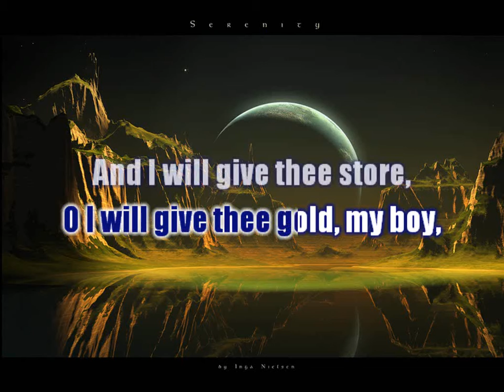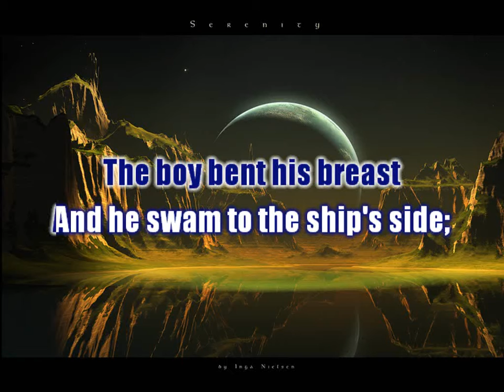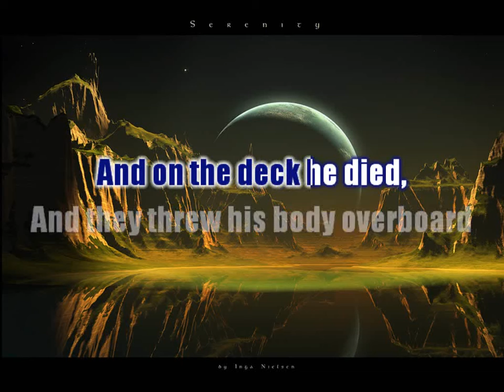The Golden Vanity